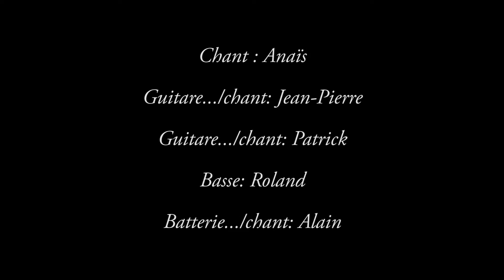Johnny B. Goode-Anaïs & the Rebels-fête de la musique Brou (28)-Le 21/06/2015.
Concert enregistré à l'occasion de la fête de la musique à Brou (28).

Anaïs & the Rebels.

Chant: Anaïs.
Guitare.../chant: Jean-Pierre.
Guitare.../chant: Patrick.
Basse: Roland.
Batterie.../chant: Alain.